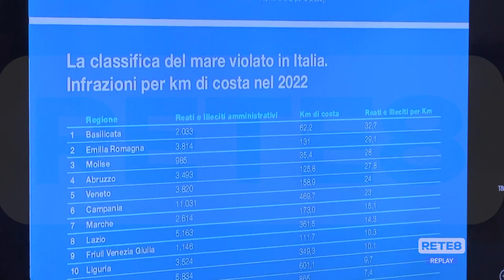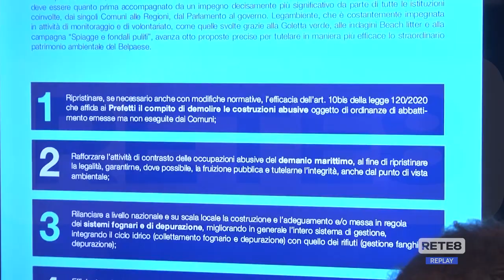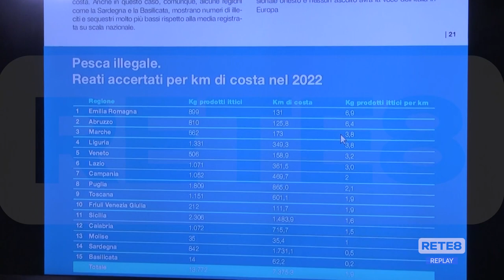Abruzzo - "Mare monstrum", troppo cemento sulle coste